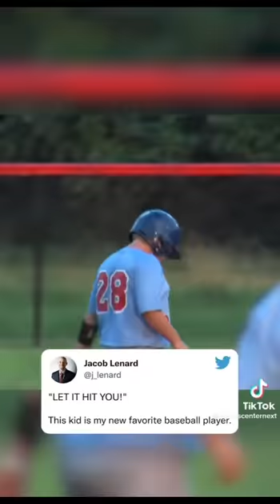8 Minutes Of The Best Baseball Tiktoks🔥 ⚾️